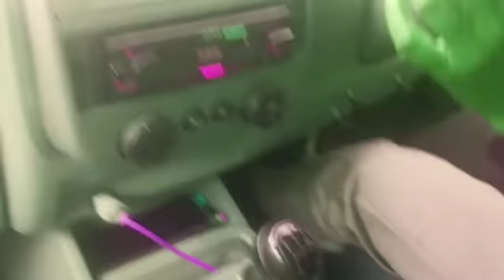DRIVER FOR SITAPUR VLOG VIDEO | SONU ASHA VLOG VIDEO▶️▶️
hello  Friends welcome to you youTube channel par..

aaj ka vlog video driver sitapur road ka ha to maja ayga to video dhako agar aap mere se nahin ho to Mere Charanon Mein subscribe kar lo Taki नए-नए Notification pahunchti Rahe.

mgp ' s drive for solar power sitapur
note- mgp ' s drive for solar power sitapur
solar power in sitapur
sitapur in gwaldam
naimisharanya sitapur
crime show
magpie. s drive for solar power
mr. m can drive from rampur to sitapur by two aiternatvie roads in same time
cid crime cases
cid crime files
crime patrol satark
best of crime patrol
crime patrol dastak
video
YouTube

instgram para follow karo link Description ma ha.